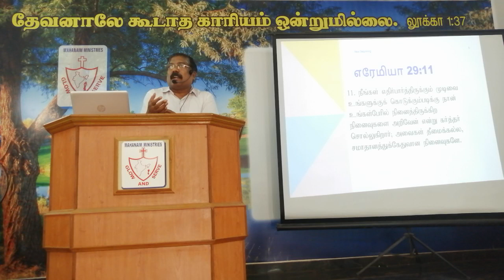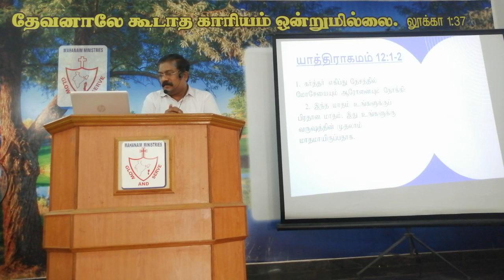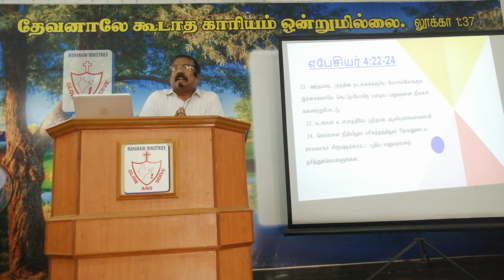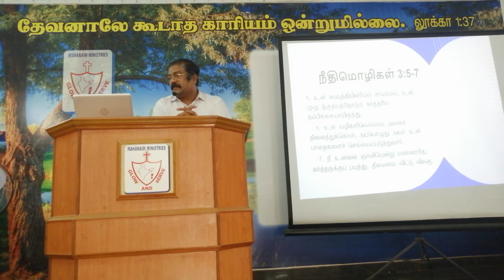புதிய துவக்கம் | New Beginning